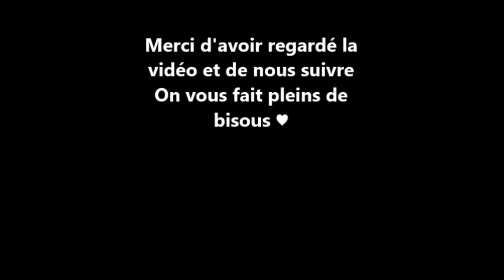La chaîne change de nom - Cosplaytique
Voilà, vu que je tiens la chaîne avec ma petite sœur, elle va changer de nom et passera de "Aneko-san" à "Cosplaytique".
Les explications sont dans la vidéo, ça vous plait?? Faites le nous savoir en mettant un petit pouce bleu ou un commentaire !